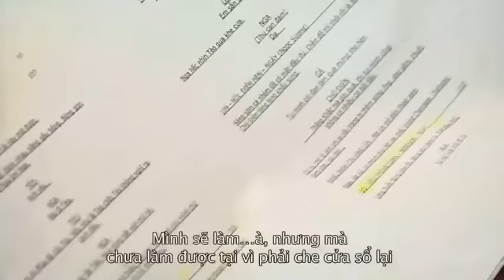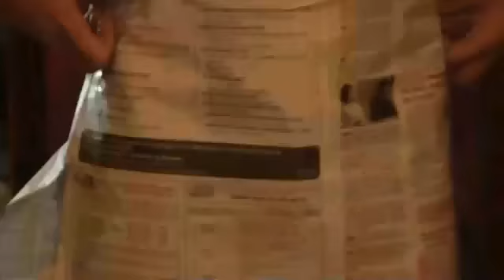[HD 1080p] Long Ruồi Trailer - part 12